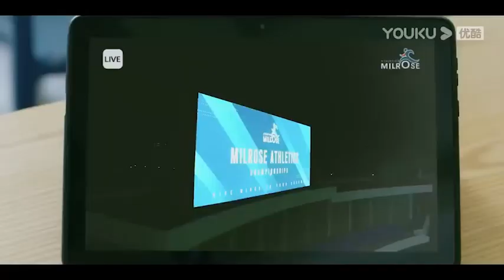小狼狗終於贏得了比賽得到了女霸總父親的認可。【炽道 Falling into YouEP26 3】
剧名（Drama Name）：炽道 Falling into You